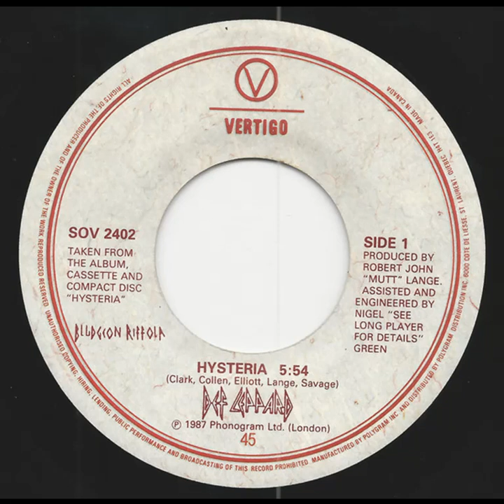Def Leppard / Hysteria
Hysteria es una canción de la banda de rock inglesa Def Leppard.
Es la décima canción de su álbum de 1987 del mismo nombre y fue lanzado como el cuarto sencillo del álbum en noviembre de 1987. La canción alcanzó el puesto número diez en el Billboard Hot 100.